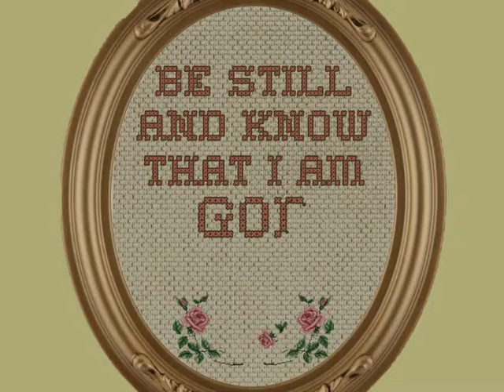Cross Stitch Verses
Sermon Title Package for a series we start May 27, 2012.